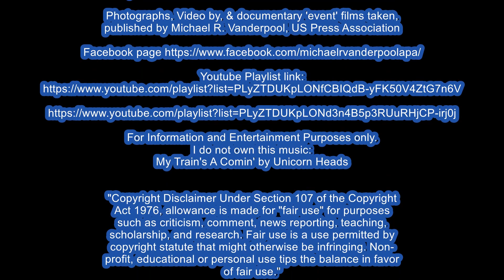'LIYA' - SS19 - Mercedes-Benz Fashion Week TBILISI MBFW Michael Vanderpool photos, film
LIYA is a Georgian based women's clothing brand founded in 2017. LIYA is all about functional everyday wear with distinct lines and edgy yet feminine touch. Strong believe in individuality and love for one's individual presence, is the driving force behind LIYA. The constant inspirational pattern visible in all of the collection, is the reference to the style of office look of the late 1980's beginning of 90's.
Mercedes Benz Fashion Week Tbilisi - PLAYLISTS Michael Vanderpool photos,

Mercedes-Benz Fashion Week  TBILISI November 1-5, S/S 2019

Photographs, Video by, & documentary 'event' films taken,
published by Michael R. Vanderpool, US Press Association